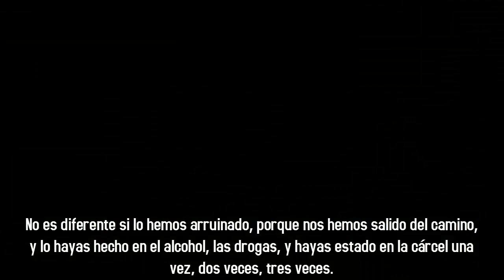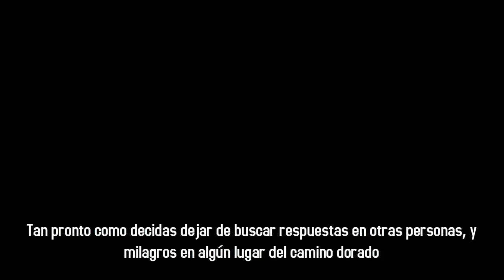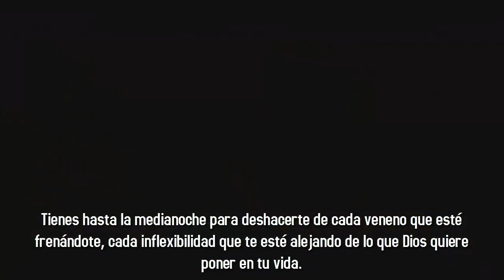VAS A GANAR - MOTIVACIÓN PARA EL ÉXITO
"Toda transformación siempre se pone peor antes de ponerse mejor, se supone que sea de esa manera."

Video by:  RedFrost Motivation
SONGS: Interstellar Main Theme - Extra Extented - Soundtrack by Hans Zimmer

Speakers: Coach Jae and T.D. Bishop Jakes